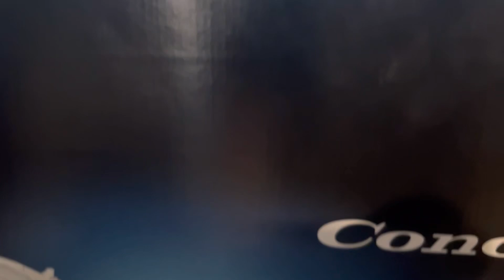Lego Concorde Review!